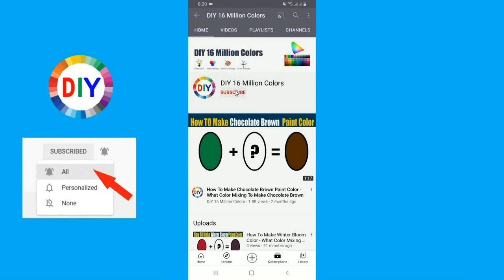How To Make Light Chestnut Color What Color Mixing To Make Light Chestnut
In this color mixing video tutorial I want to show you How To Make Light Chestnut Paint Color by mixing Primary Colors to make Light Chestnut Paint Color
Light Chestnut Color is most demanded color by artist and people are looking for to make own Light Chestnut at home by Mixing  other colors to make Light Chestnut.
So in this video I have show you How To Make Light Chestnut Paint Color using easy way.